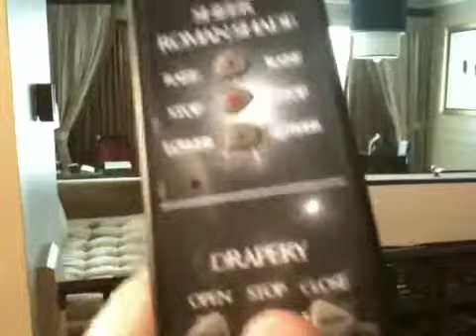Shower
Las Vegas - The Venitian - shower - June 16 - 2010